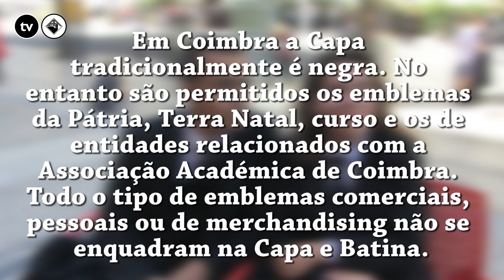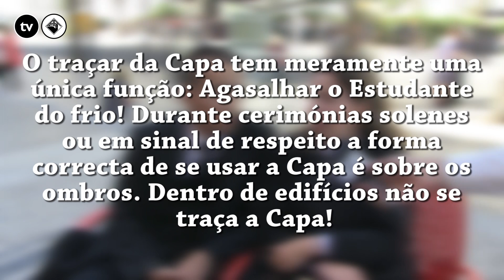Assim se praxa em Coimbra | Episódio 3 Temporada 1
A rúbrica da tvAAC, em conjunto com o Conselho de Veteranos, pretende desmistificar alguns mitos relacionados com a praxe de Coimbra